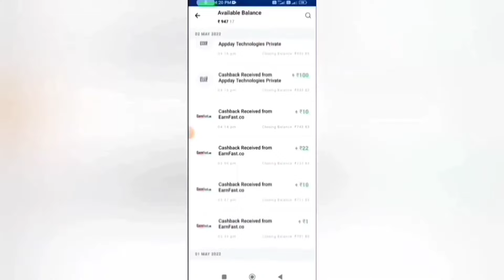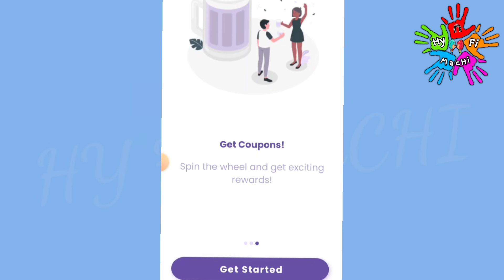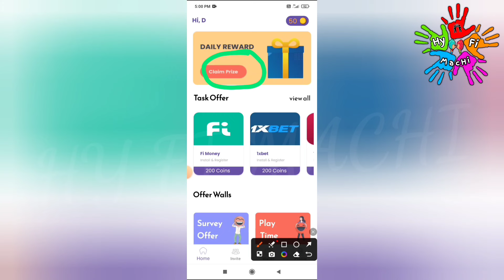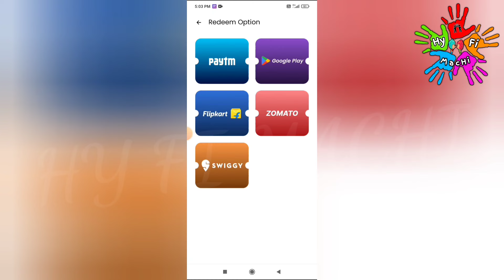🏦 2 நிமிடம் : ₹50 |Earn: ₹500 |Online Part Time Job Tamil|Mobile Captcha Typing Job|Best Earning App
🏦 2 நிமிடம் : ₹50 |Earn : ₹500 |Online Part Time Job Tamil|Mobile Captcha Typing Job|Best Earning App|Bank Transfer|Typing Job|Data Entry|Survey Job|Paid Surveys|Earn Money Online|New Earning App Today|Part Time Job Tamil|Best Earning App 2023 Without Investment |How To Earn Money Online|Mobile Captcha Typing Job|Solve Maths Quiz Earn Money Online|Captcha Entry Job|Gpay | Paytm| Phone pe Withdraw |Online Part Time Jobs At Home Tamil|New Earning App Today|Money Earning Apps Tamil 2023 |New Captcha Typing Job|Captcha Typing jobs|Earn Money Online Without Investment|New Earning App |Best Money Earning App 2023|Work From Home |Make Money Online|Online Mobile Typing Job| Cash Monk App |Work From Home Jobs 2023

In this video I snow you now to Earn Money Online Without Investment or No Investment. By Using this money Earning App you can Earn 100 daily without any investment. The application name Cash Monk App. In this app you can withdraw through Bank Transfer Paytm, Google Pay, Phone Pe, Google Gift Card, PayPal  instantly. This is the best Money Earning Apps in 2023. I explain the money earning apps in tamil.